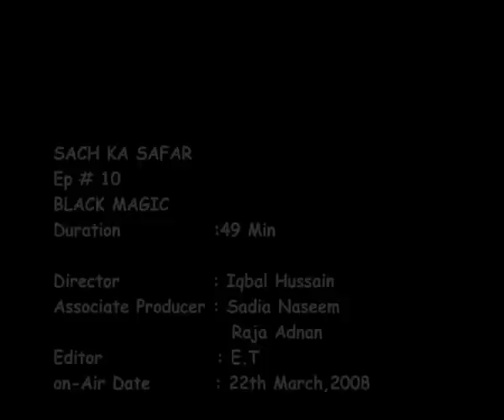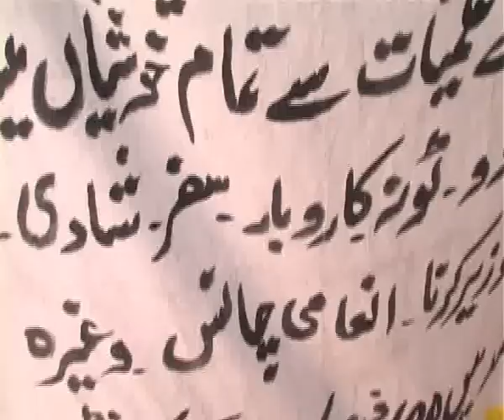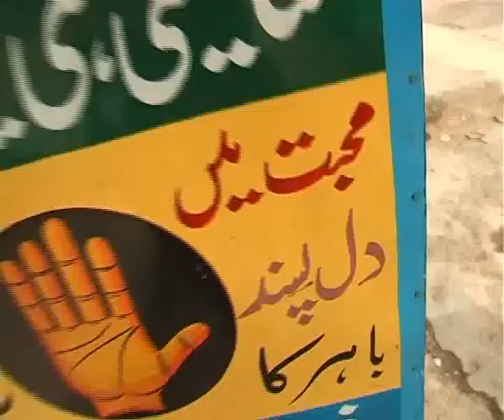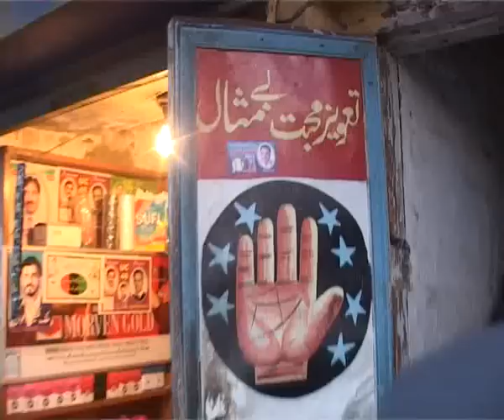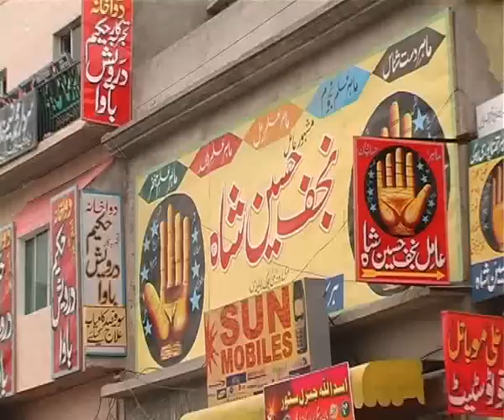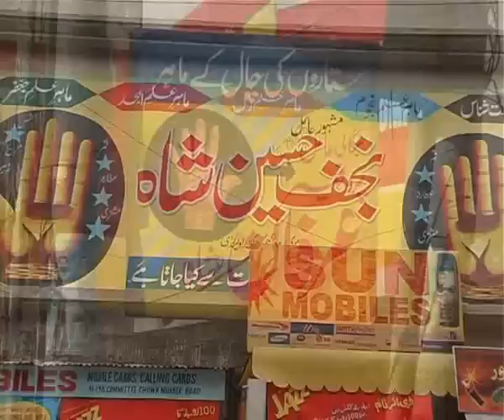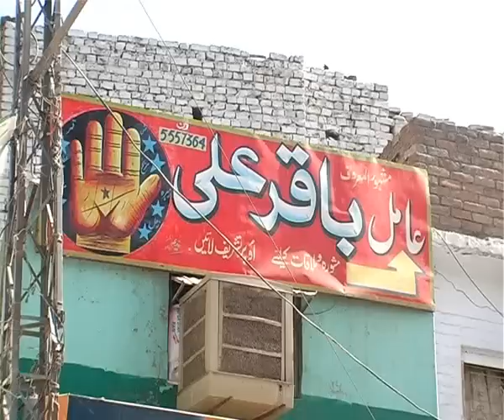Black Magic (Such Ka Safar) - p1 .flv